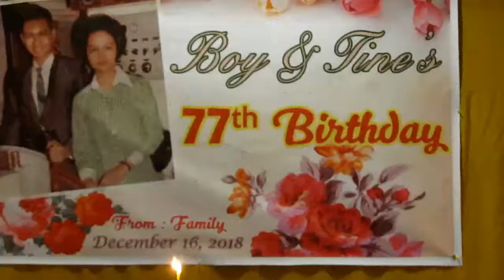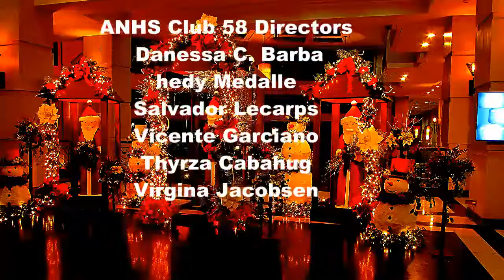ANHS Club 58 GARCIANO TwinsBirthday 181216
ANHS Club 58's twins Vicente Garciano MD and Valentina Garciano RN, celebrated their birthday with relatives and friends at City Sports Club in Ayala Mall Cebu n Dec. 16, 2018.